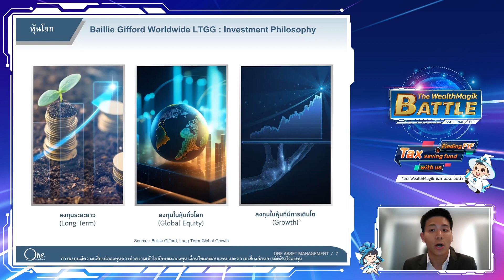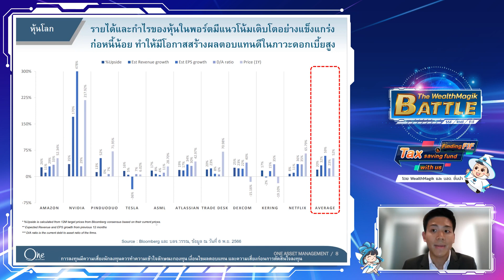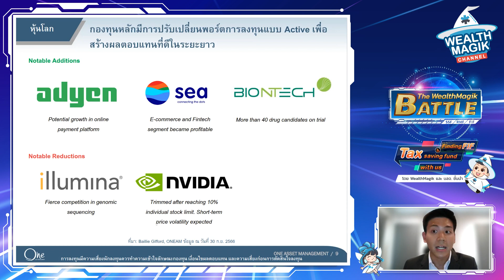กองทุนลดหย่อนภาษี ONE UGG ASSF , ONE UGERMF A | ONEAM | The WealthMagik Battle 2566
“ลงทุนในหุ้นนวัตกรรมทั่วโลก สร้างการเติบโตที่โดดเด่น”

กองทุนลดหย่อนภาษี ONE-UGG-ASSF (ไม่จ่ายเงินปันผล)
กกองทุนเปิดวรรณ อัลติเมท โกลบอล โกรว์ธ หน่วยลงทุนชนิดเพื่อการออม แบบไม่จ่ายเงินปันผล
¬ความเสี่ยง ระดับ 6

กองทุนลดหย่อนภาษี ONE-UGERMF-A (ไม่จ่ายเงินปันผล)

จุดเด่น กองทุนลดหย่อนภาษี : ONE-UGG-ASSF , ONE-UGERMF-A
- กองทุนหลัก Baillie Gifford Worldwide Long Term Global Growth Fund
- ลงทุนในหุ้นนวัตกรรมทั่วโลกที่มีการเติบโตสูง และสามารถสร้างการเติบโตของรายได้โดดเด่นในอนาคต
- เน้นถือครองหุ้นในระยะยาวเพื่อก้าวข้ามวัฎจักรเศรษฐกิจต่างๆ ช่วยลดความผันผวนในระยะสั้น

นำเสนอโดย : คุณวรุตม์ เตชะจินดา
ตำแหน่ง : ผู้ช่วยผู้อำนวยการ ฝ่ายกลยุทธ์และนวัตกรรม
บริษัทหลักทรัพย์จัดการกองทุน วรรณ จำกัด (ONEAM)

ติดตามข้อมูล กองทุนลดหย่อนภาษี ที่